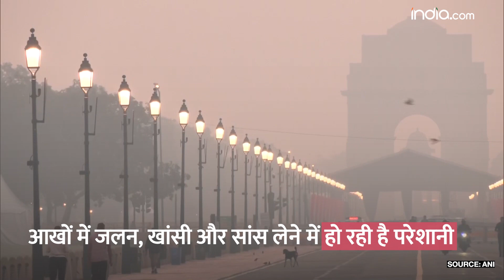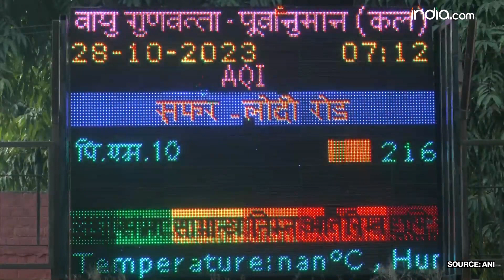Delhi Air Pollution: क्या दशहरे पर जले पटाखों से दिल्ली में बढ़ा प्रदूषण? | AQI | Dussehra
Delhi Air Pollution: Delhi की हवा लगातार जहरीली होती जा रही है. लोगों को आखों में जलन, गले में खरास, खांसी और दम घुटने जैसी परेशानी सामने आ रही है. Air Pollution को कंट्रोल करने के लिए सरकार ने कई तरह के प्रतिबंध लागू कर दिए हैं और लोगों से ज्यादा से ज्यादा Public Transport के इस्तेमाल की अपील की है. Dussehra के बाद से Delhi की हवा और ज्यादा प्रदूषित होती जा रही है.

Delhi Air Pollution AQI: Delhi's air is continuously becoming poisonous. People are facing problems like irritation in eyes, sore throat, cough and suffocation. To control air pollution, the government has imposed many restrictions and has appealed to people to use public transport as much as possible. Delhi's air is becoming more polluted since Dussehra.